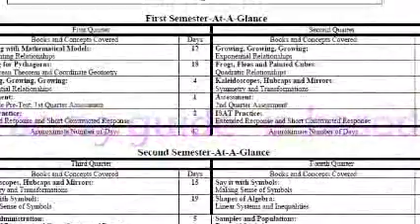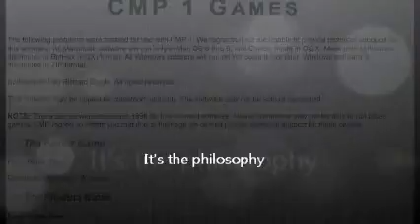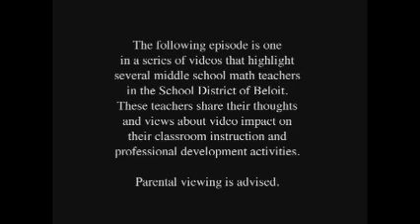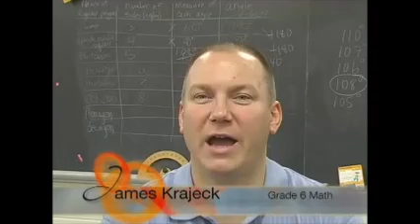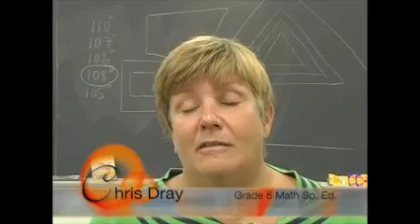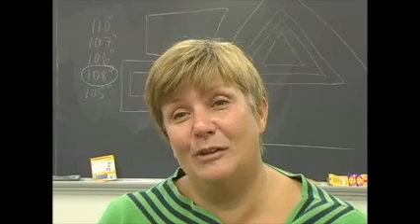curriculum analysis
An analysis of middle school math curriculum